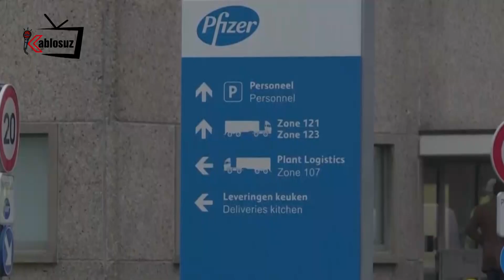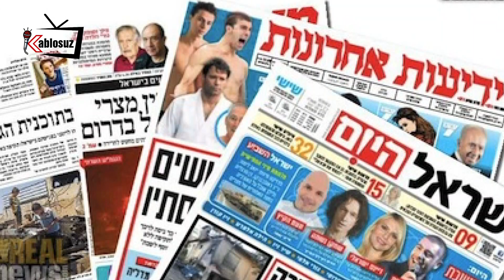Aşıda da Siyonistler Çıktı!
Koronavirüse karşı büyük umutların bağlandığı aşı çalışmalarıyla ilgili yeni gelişmeler yaşanıyor. İran dini ve siyasi lideri Ayetullah Ali Hamanei'nin Pfizer ve Moderna aşılarına güvenilmeyeceğini açıklamasından kısa bir süre sonra söz konusu şirket yöneticilerinin siyonist Yahudi olduğu ortaya çıktı.